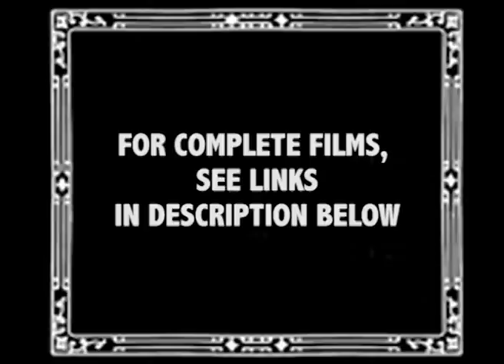My Lai Massacre, Salt March begins and more | British Pathé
Hitler and Benito Mussolini meet at the Brenner Pass